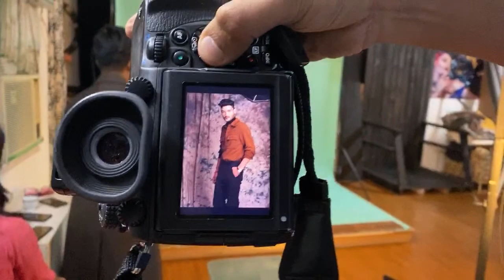LIVE MODEL PHOTOSHOOT | modeling photoshoot poses | best modeling agency in Delhi | G&G Models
LIVE MODEL PHOTOSHOOT .  modeling photoshoot poses .  best modeling agency in Delhi . G&G Models .  Modelling kaise bane ? how to become a model in india ? Modeling tips in Hindi